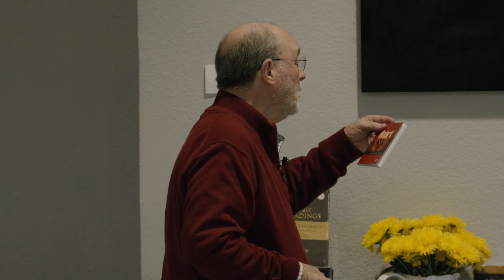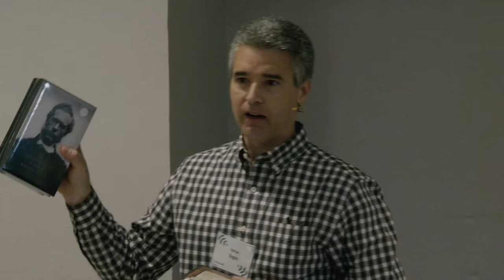Advice on Reading Solid Christian Books - Paul Washer & Nathan Rages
Consistent Bible reading is a mark of true conversion and essential for growth in grace in the Christian life. But we can also greatly supplement our Bible reading with books written by men and women throughout the history of the Church. Christian books can be life-transforming for us and richly supply our spiritual needs. We must not dare neglect the Bible, but we also shouldn't dismiss the benefit of reading solid Christian literature.

Book Table Tour from the 2021 Fellowship Conference, held yearly in Denton, Texas

0:00 - Paul Washer sharing.
31:36 - Mack Tomlinson sharing.
38:10 - Nathan Rages sharing.
46:53 - Mack sharing and closing.

For more messages by Paul Washer, check out their official channel @Heartcrymissionary